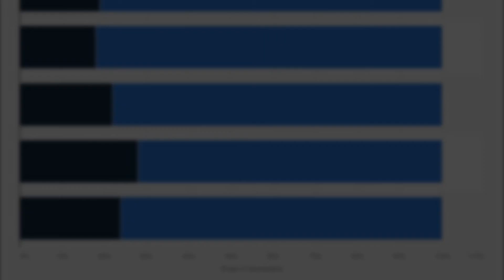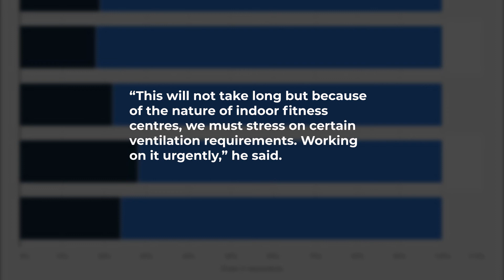Good news on reopening of outdoor sports facilities soon, says KJ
There will be “good news” regarding the reopening of outdoor sports facilities soon, says Khairy Jamaluddin.